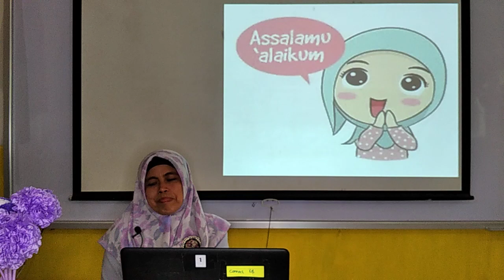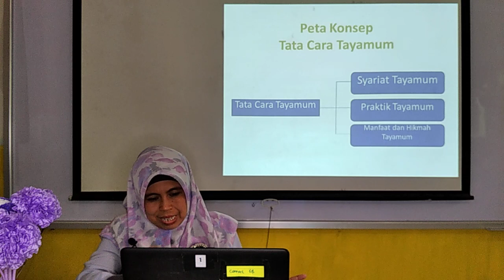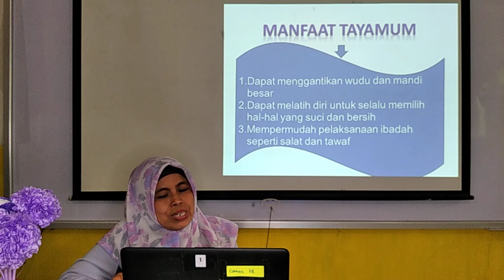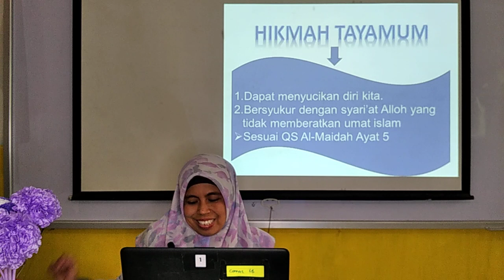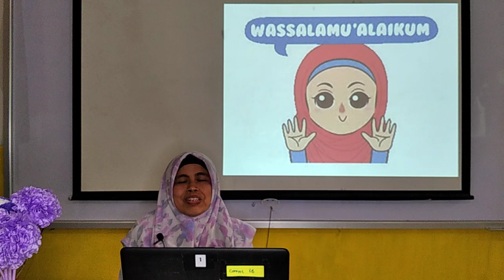BelajarbersamaSUKMA: Kelas 1 MI Islamiyah | Fiqih | Tayamum